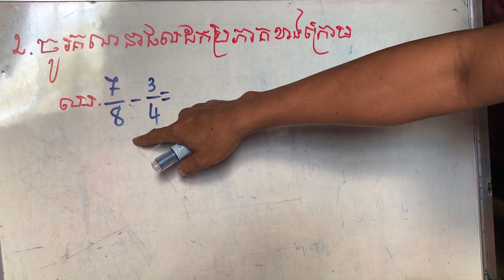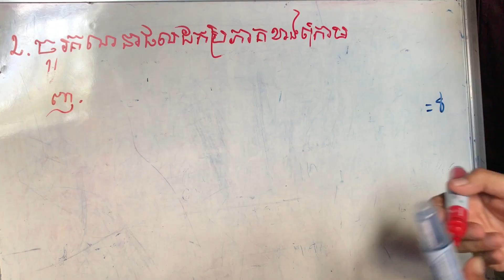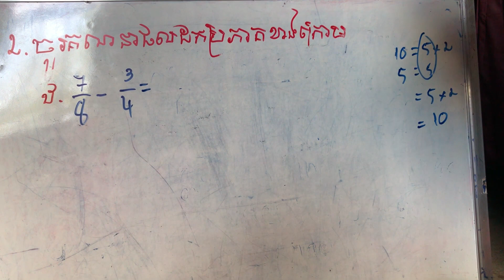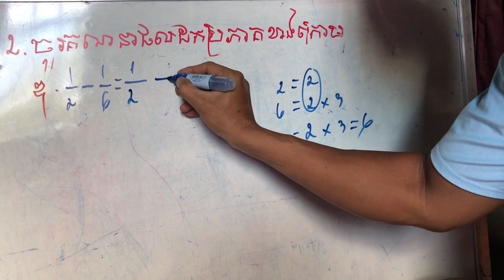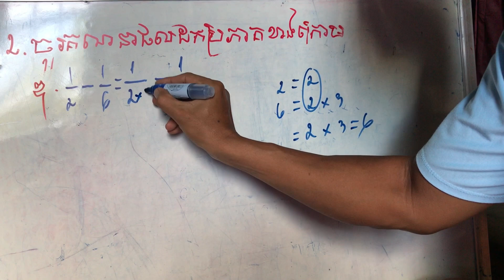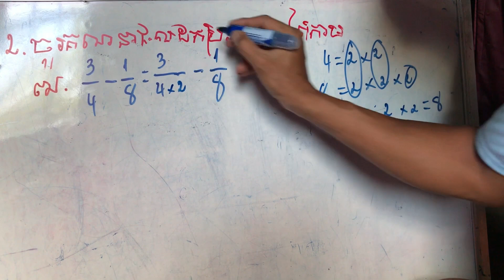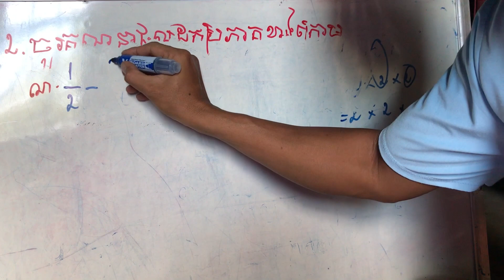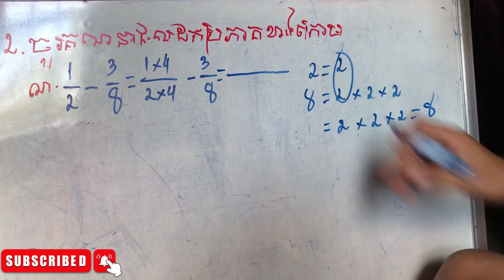Education, learning, Math grade 6, គណិតវិទ្យាថ្នាក់ទី៦ មេរៀនទី១០ ទំព័រ៧១